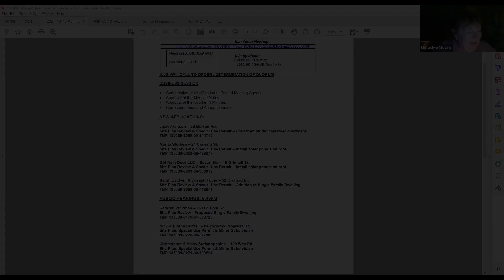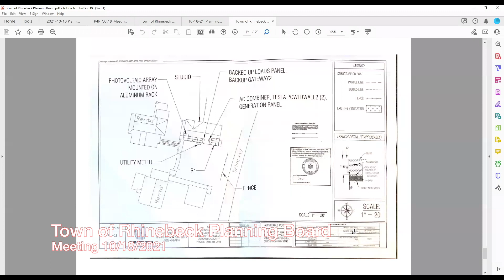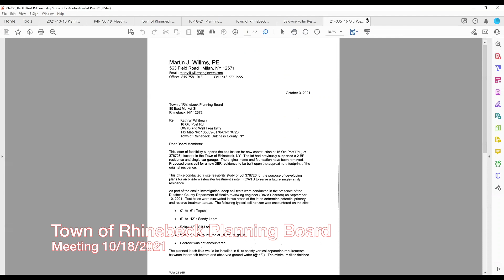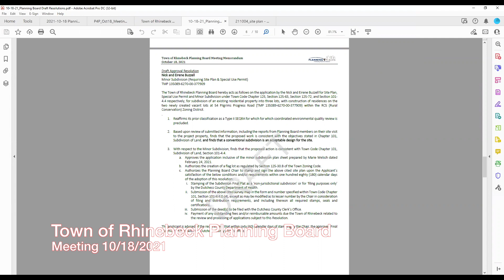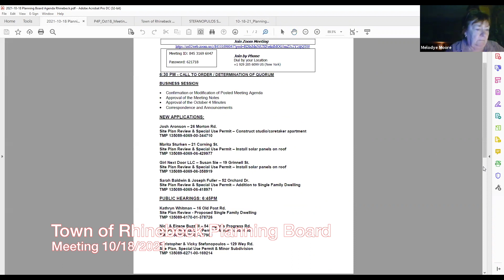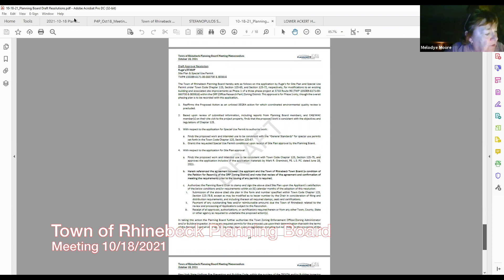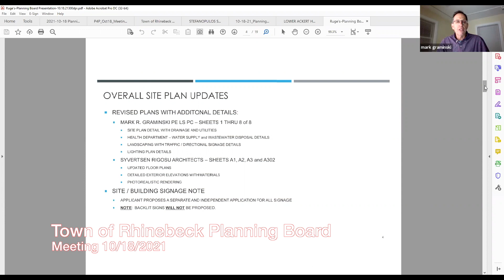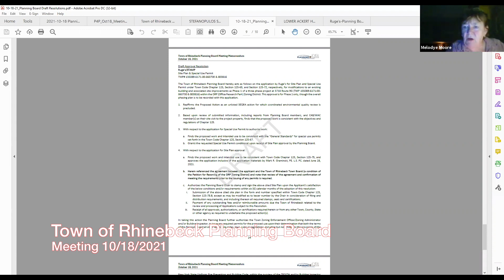Town of Rhinebeck Planning Board Meeting 10/18/2021